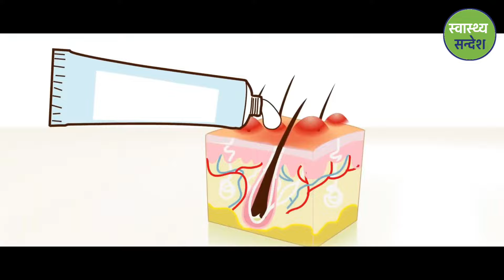जनैखटिरा | Janai khatira treatment in Nepali | Herpes zoster | Shingles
Hello! Friends what's going on,
In this video, we discussed the management of the herpes zoster virus i.e. Shingles locally called Janai khatira in Nepali.

सम्पूर्ण  मित्रहरूलाई यस स्वास्थ्य सन्देशको अफिसियल YouTube च्यानलबाट हार्दिक स्वागत् गर्दछौ । यदी अहिलेसम्म तपाईंहरूले यस च्यानललाई Subscribe गर्नुभएको छैन भने कृपया Subscribe गरी नजिकै रहेको घण्टी पनि दबाउनुहोस् किनभने समय सापेक्ष अनुसारका नयाँ-नयाँ रोचक अनि जान्कारीमुलक स्वास्थ सम्बन्धि  भिडियोहरू सबैभन्दा पहिला तपाईंले प्राप्त गर्न सक्नुहुनेछ । धन्यवाद !

Make sure you watch the whole video and leave your opinion in the comment section below ⬇️